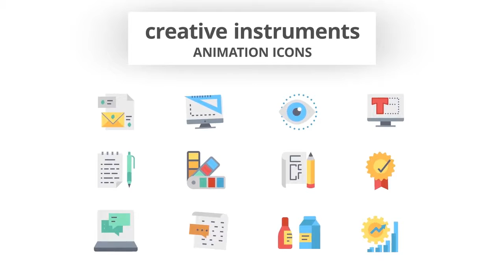Creative Instruments - MOGRT Icons Motion Graphics Templates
Creative Process - MOGRT Icons contains a helpful bundle of 12 colorful and smart icons. Each icon is suitable for any kind of landing pages, websites, presentations, slideshows videos, banners, etc. It has never been so easy to arrange and display information about the creative process. Enhance your content, make the most of it and engage your audience. It’s as easy as ABC! All icons in one MOGRT file.